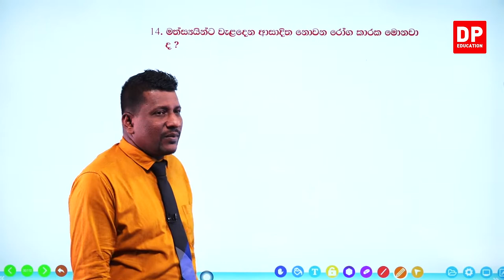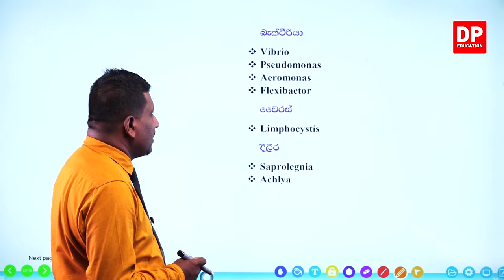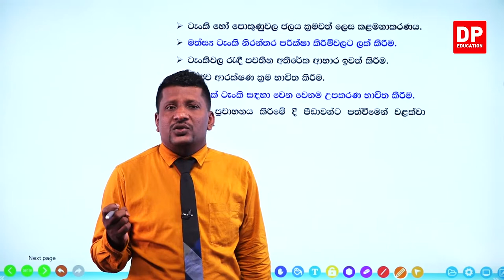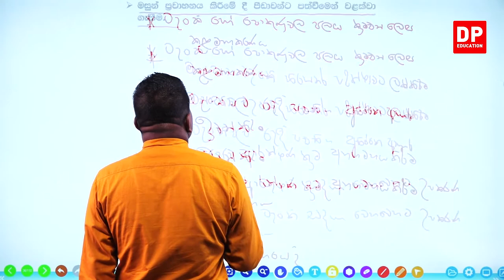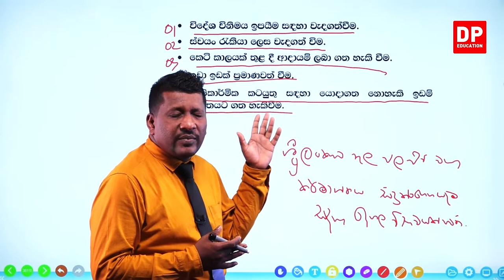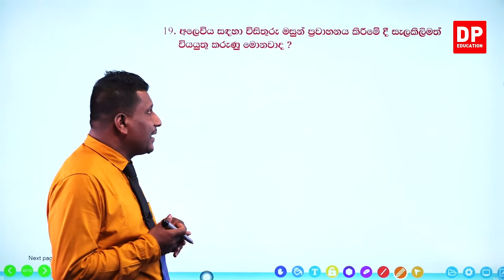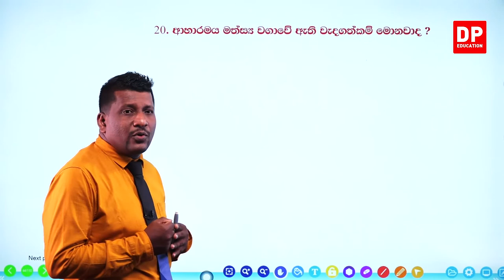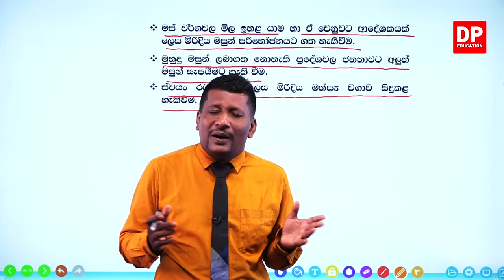07 වන ඒකකය | පාඩම 04 - සමාලෝචන ප්‍රශ්න - 06 වන කොටස | A/L BST Unit 07 Lesson 04